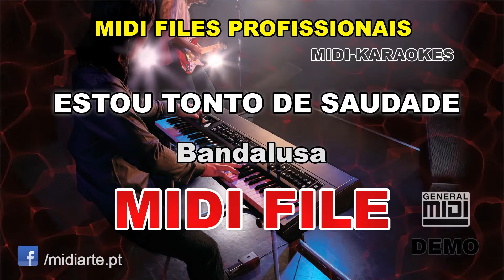♬ Midi file - ESTOU TONTO DE SAUDADE - Bandalusa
Midiarte.pt  - Site Nº1 em Midi files e Ritmos  Profissionais.
A Midiarte.pt proporciona-te de uma forma rápida e fácil, o acesso ao maior catálogo online de Midi files e Ritmos para teclados, podendo em poucos segundos fazer o download dos temas que precisas, diretamente para o teu computador ou tablet.

Tens disponíveis Midi files Profissionais de todos os estilos musicais: kizombas, brasil, pop-rock, popular portuguesa, africanas, marchas, baladas, mpb, etc, etc.
regista-te e ganha GRÁTIS, 4 Midis!!

Importante: Os nossos Midifiles e Ritmos estão autorizados para Exibição Pública!
Sempre que adquires Midi files ou Ritmos na Midiarte.pt, recebes um certificado de legalidade actualizado. Saber mais